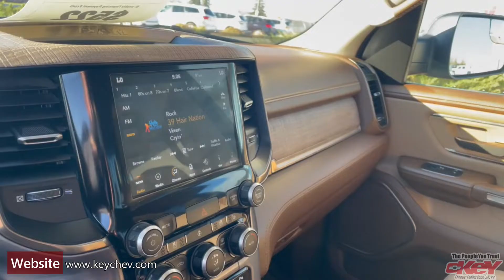...Max's? Pick of The Week - October 22nd, 2021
At Key Chevrolet Cadillac Buick GMC we will always go above and beyond for our customers. Stop in to the dealership, located at 441 Broadway Ave. in Yorkton, to learn more.